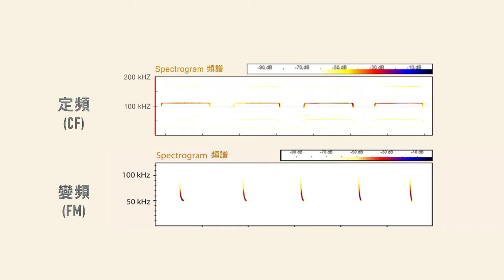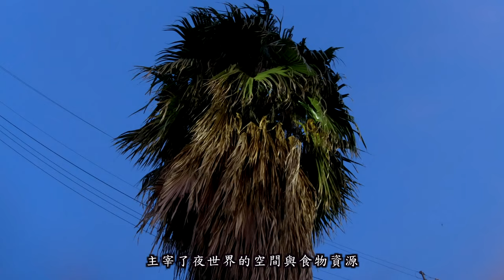「暗夜精靈」蝙蝠生態影片(中文版)5分鐘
蝙蝠，是世界上唯一會飛的哺乳類。

臺灣多樣化的自然環境，
提供各類野生動物棲息與繁衍的空間，
孕育了80多種陸域哺乳動物，
其中，「蝙蝠」就幾乎占了45%!

牠們晝伏夜出，利用雙翼飛行活動，
用超音波偵測環境與獵物，
再加上特殊的形態構造、奧妙的生殖延遲，
以及休眠、冬眠等生理適應，
使得牠們在哺乳動物界一枝獨秀！

特生中心歷時2年規劃拍攝，
藉由優質的攝影團隊，紀錄下臺灣蝙蝠的故事，
2/27(六)首映會，我們不見不散！